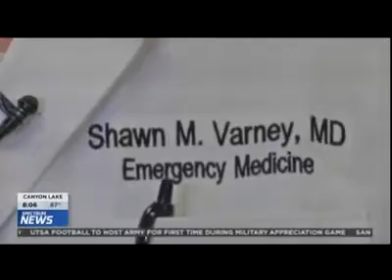Vaping Related Illness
► Dr. Shawn Varney, an Emergency Department Physician at University Health System talks about how vaping can cause breathing problems.